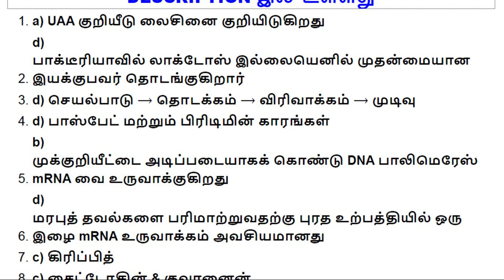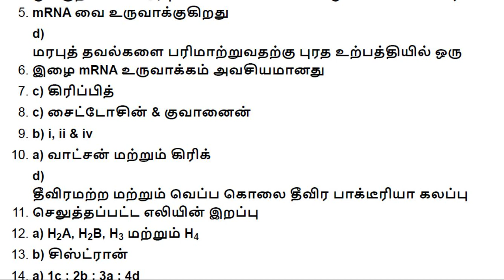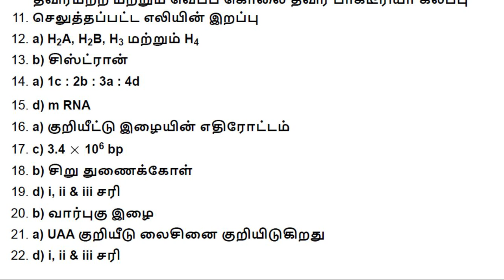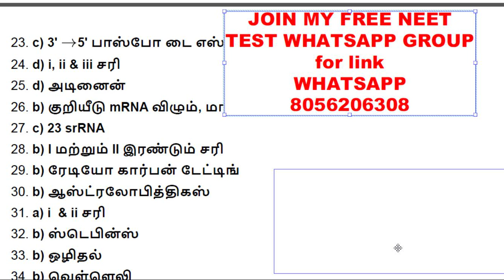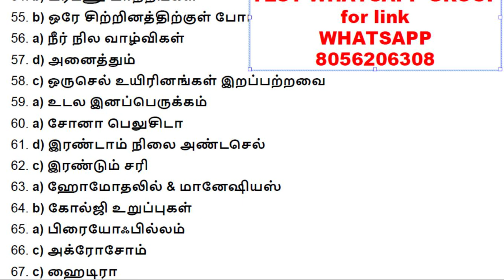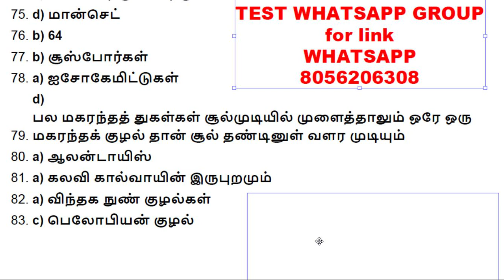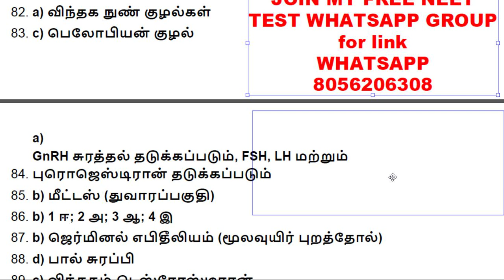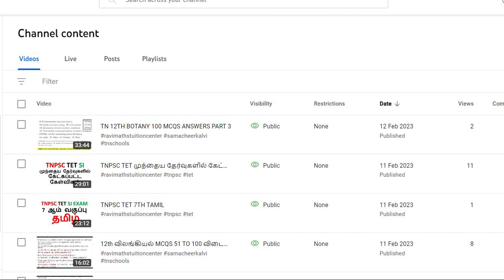நீட் விலங்கியல் மாதிரி வினாத்தாள் முதல் 100 விடைகள் CBSE பாட புத்தகத்திலிருந்து